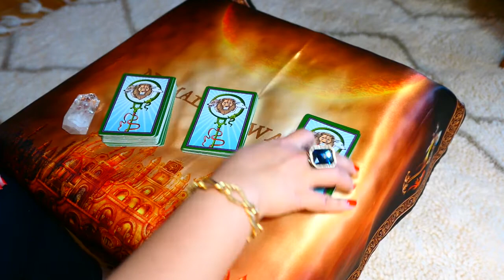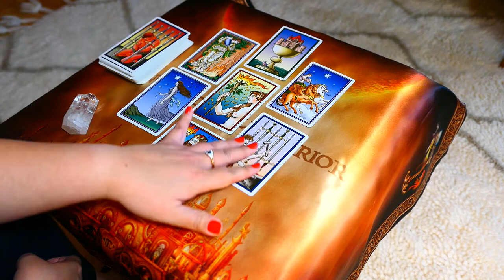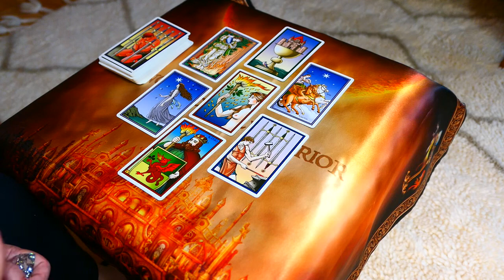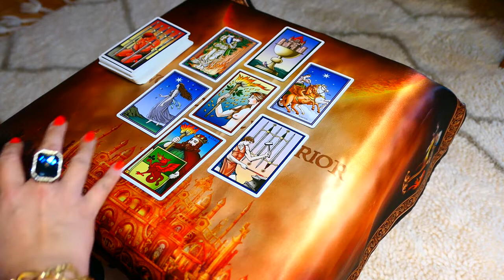VIRGO ~ Feeling stuck, waiting, reconciling or letting go? ~ April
For other EXTENDED readings, check out and follow my Vimeo channel

*** Mystic's Journey reads are focused on imparting insights as we undertake our soul's journey and hopefully transcend limitations we are presented with in this highly organised chaotic dimension we are in and eventually achieve enlightenment on our path towards being one with our ultimate reality.

*** WLC Weekly Love Connections reads are intended to impart insights on your current love connections.